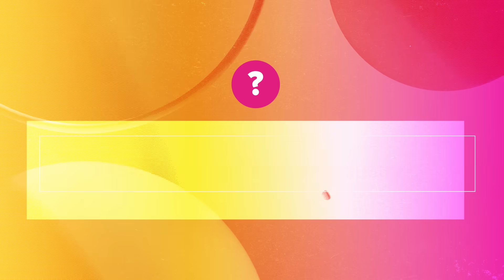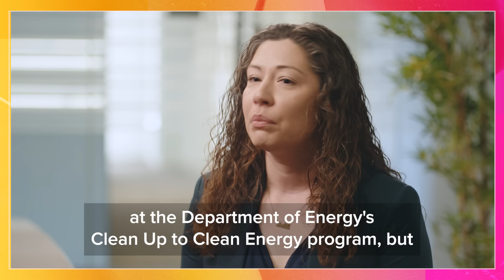Ask an Expert: Nuclear in Our Communities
Folks often wonder what it’s like to live near a nuclear power plant. In many ways, it’s the same as having any other industry in your community. This one just provides energy to you.

Want to learn more about the relationship between nuclear and the communities it serves? We’re asking the expert, NEI’s Senior Project Manager of New Nuclear, Kati Austgen.